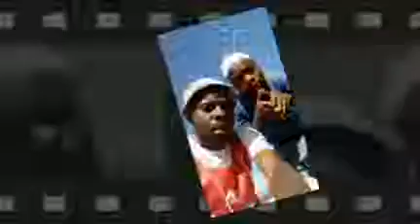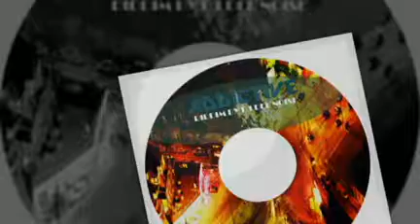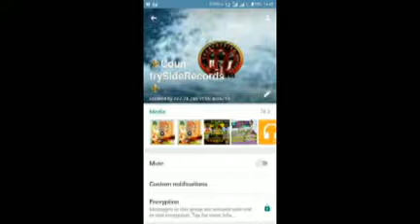KING DEF NOISE - KO INGOMA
None Can Stop Me Now,Alkaline fast beat